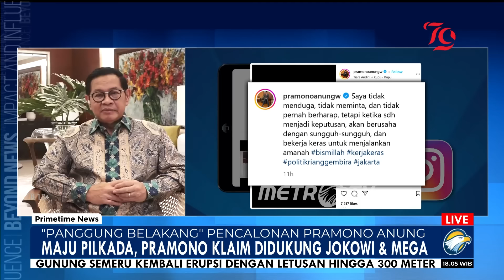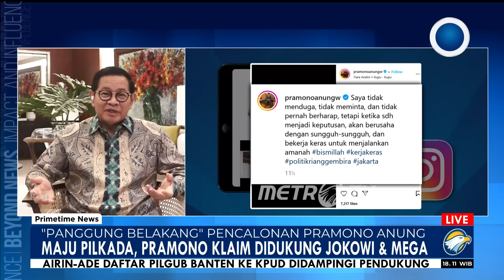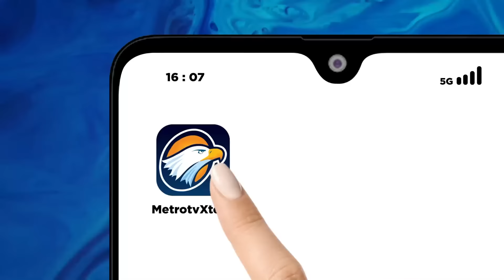[FULL DIALOG ] Jakarta, Arena Tarung Pramono Anung - [Primetime News]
MetroTV, Proses majunya pramono anung jadi calon gubernur Jakarta diklaim cuma dua hari, dukungan istri, Presiden Jokowi dan Megawati menguatkan Pramono Anung maju berkontestasi di Jakarta.